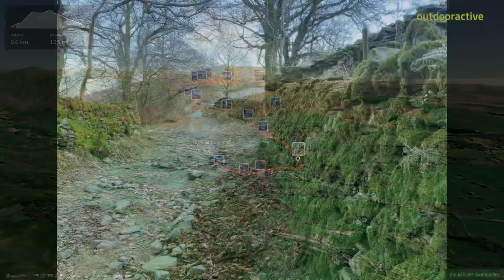3D Flyover Route with geolocated pictures, Sour Howes & Sallows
A walk up Sour Howes and Sallows from Troutbeck
A walk up the Garburn Road taking in two Wainwrights over pleasant grassy paths with views over Windermere and the Pennines.